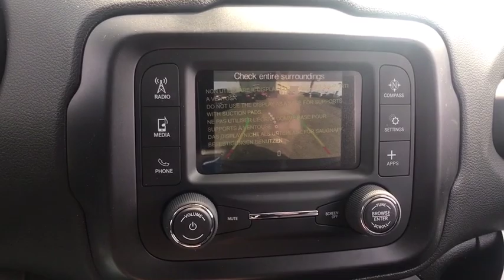2019 Jeep Renegade Antioch, Gurnee, McHenry, Fox Lake, IL Kenosha WI 19611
Jetset Blue Clearcoat New 2019 Jeep Renegade available in Antioch, Illinois at Antioch Chrysler Dodge. Servicing the Gurnee, McHenry, Fox Lake, IL Kenosha WI area.   Used

Recent Arrival! 2019 Jeep Renegade Sport 21/29 City/Highway MPGWe make it easy !!! We are excited to offer you great quality vehicle at a competitive and affordable price. We offer new, used and cerified Chrysler, Dodge, Jeep and RAM vehicles. Come visit Wrangler headquarters! We also carry an extensive selection of used cars, trucks and SUVs by other manufacturers. Our experienced and certified sales staff can point you in the right direction based on your individual vehicle needs. We also offer competitive financing, top tier service and a fully stocked inventory of Chrysler, Dodge and Jeep automotive parts.Here at Antioch Chrysler Dodge Jeep, our motto is  Nobody sells vehicles for less and we stand by that. Price includes: $1,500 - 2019 Retail Consumer Cash **CK1 (excl GL-SW-WE). Exp. 04/01/2019, $500 - Chrysler Capital 2019 Bonus Cash MWCK5. Exp. 04/01/2019
TIRES: 215/60R17 BSW AS TOURING,PASSIVE ENTRY REMOTE START PACKAGE  -inc: Keyless Entry w/Panic Alarm  Remote Start System,WHEELS: 17 X 7.0 ALUMINUM,SPORT APPEARANCE GROUP  -inc: Black Side Roof Rails  Tires: 215/60R17 BSW AS Touring  Wheels: 17 x 7.0 Aluminum  Deep Tint Sunscreen Glass,JETSET BLUE CLEARCOAT,PASSIVE ENTRY REMOTE START PACKAGE  -inc: Keyless Entry w/Panic Alarm  Remote Start System,BLACK  CLOTH LOW-BACK BUCKET SEATS,TRANSMISSION: 9-SPEED 948TE AUTOMATIC  (STD),QUICK ORDER PACKAGE 2XA  -inc: Engine: 2.4L I4 ZERO EVAP M-AIR  Transmission: 9-Speed 948TE Automatic,ENGINE: 2.4L I4 ZERO EVAP M-AIR  (STD),Four Wheel Drive,Power Steering,ABS,4-Wheel Disc Brakes,Brake Assist,Steel Wheels,Tires - Front All-Season,Tires - Rear All-Season,Heated Mirrors,Power Mirror(s),Rear Defrost,Intermittent Wipers,Variable Speed Intermittent Wipers,Rear Spoiler,Power Door Locks,Daytime Running Lights,Automatic Headlights,AM/FM Stereo,MP3 Player,Steering Wheel Audio Controls,Auxiliary Audio Input,Bluetooth Connection,Pass-Through Rear Seat,Rear Bench Seat,Adjustable Steering Wheel,Trip Computer,Power Windows,Keyless Start,Keyless Entry,Cruise Control,A/C,Cloth Seats,Bucket Seats,Driver Vanity Mirror,Passenger Vanity Mirror,Floor Mats,Engine Immobilizer,Traction Control,Stability Control,Front Side Air Bag,Tire Pressure Monitor,Driver Air Bag,Passenger Air Bag,Front Head Air Bag,Rear Head Air Bag,Passenger Air Bag Sensor,Knee Air Bag,Child Safety Locks,Back-Up Camera